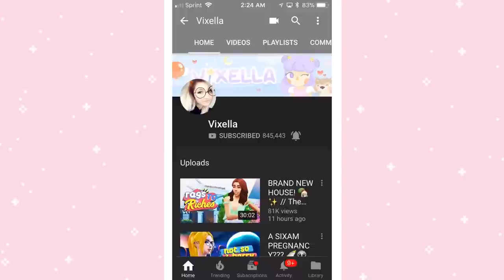The Sims 2 Nightlife is NOT for kids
The Sims 4 needs cars, look at how sassy I drove off and left those losers behind. I can't do that in The Sims 4 and that's just disappointing.

(ﾉ◕ヮ◕)ﾉ*:･ﾟ✧